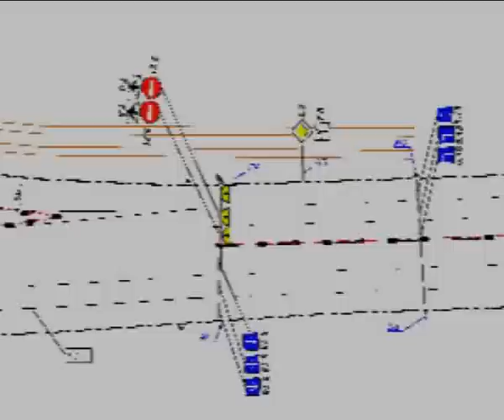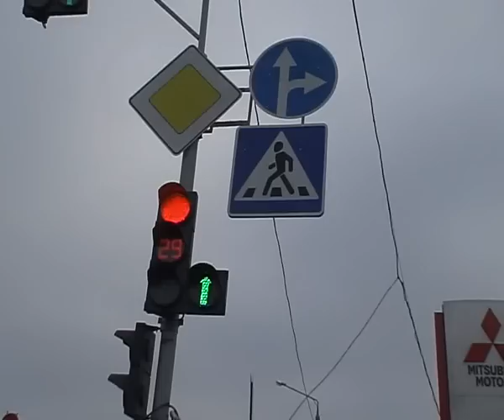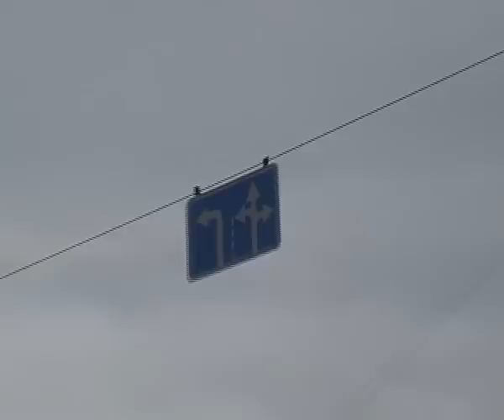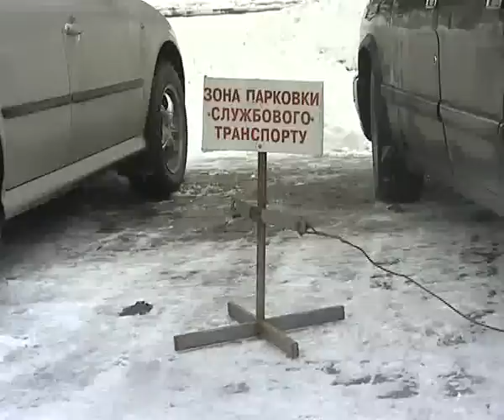Бардачок_12.01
Новый порядок движения на Гертруды/Шевченко; незаметное изменение на Гагарина/Кирова; опять про парковки...